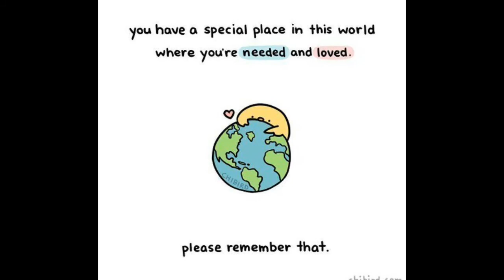Alipin Easy Guitar cover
OPM song ; Alipin
Artist; Originally by Shamrock Band